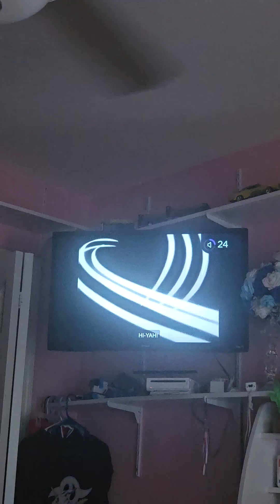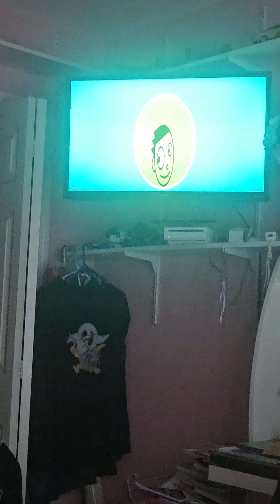Thanksgiving funny video